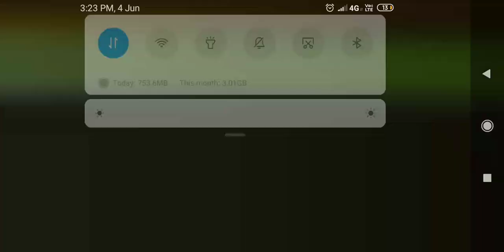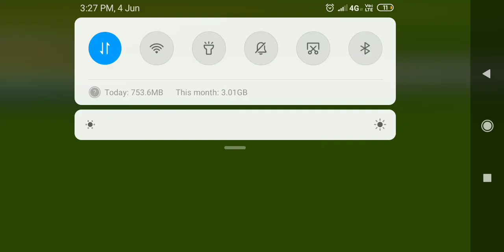4 June 2022